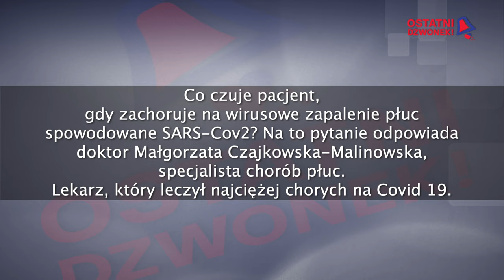Ostatni dzwonek! - dr Małgorzata Czajkowska-Malinowska, pulmonolog - 01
Urząd Marszałkowski Województwa Kujawsko-Pomorskiego w Toruniu rozpoczyna kolejną kampanię edukacyjno-informacyjną „Ostatni dzwonek!”. Ma ona upowszechniać rzetelną wiedzę na temat szczepień.

Trwa epidemia koronawirusa. Nadeszła już kolejna fala zachorowań na Covid-19. Jak twierdzą eksperci, szczepienia to w tym momencie jedyna i najskuteczniejsza ochrona przed zakażeniem. Dzięki nim możemy uniknąć ciężkiego przebiegu choroby i pobytu w szpitalu.

Przedstawiamy rozmowy z autorytetami w dziedzinie medycyny.